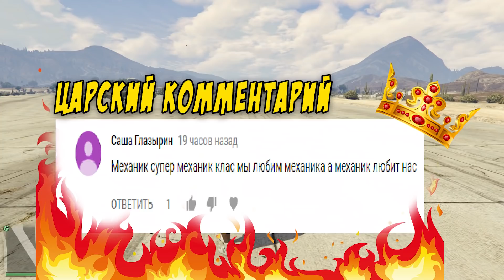ЧТО БУДЕТ ЕСЛИ ВЗОРВАТЬ 1000+ ГАЗОВЫХ БАЛЛОНОВ - СЛОМАЛ ИГРУ ГТА 5 - МОДЫ ГТА 5 и ЭКСПЕРМИЕНТЫ В GTA